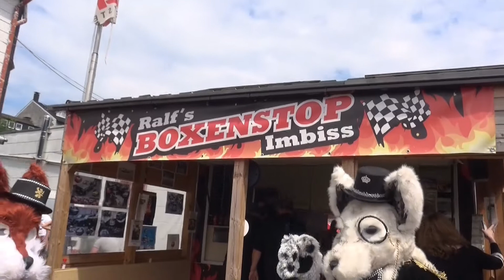Nero und Rotanes machen Boxenstop bei Ralf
Old & Youngtimertreffen in Wuppertal an Ralfs Boxenstop imbiss.